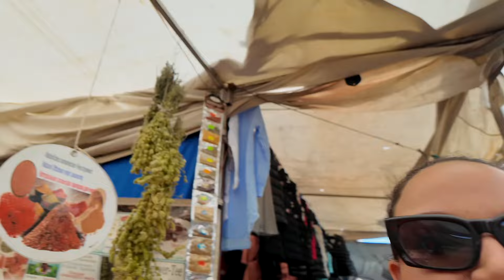Vlog: EXPERIEMNTANDO CHÁS E CONHECENDO FEIRAS NA TURQUIA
Oba! Vamos de férias! E claro vou levar você com a gente. No video de hoje compartilho nossa viagem no resort Seaden Sea Park em Antalya na Turquia E as feiras livre de Antalya.

- Veja mais também no Instagram:

- Empreendedora? Aprenda aqui:   @ContentandMedia